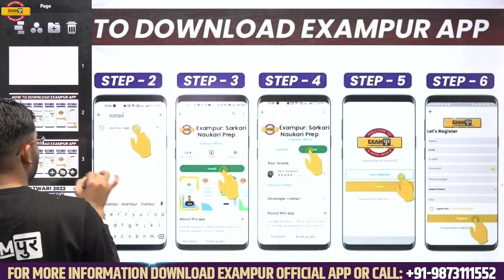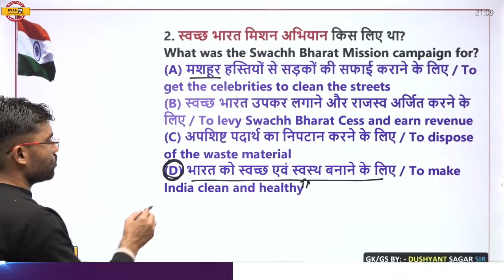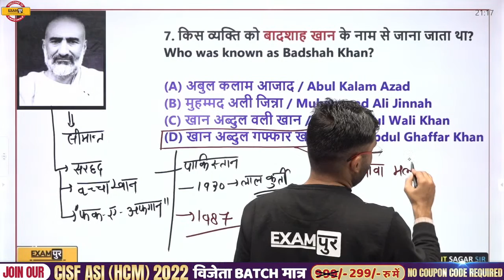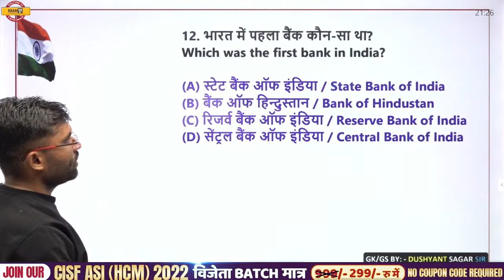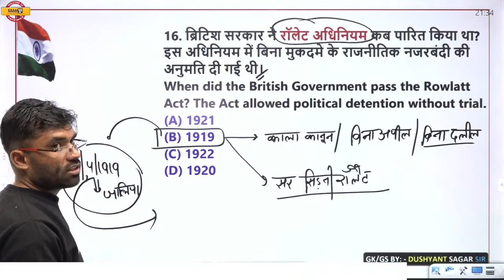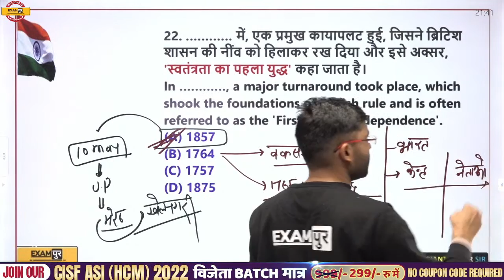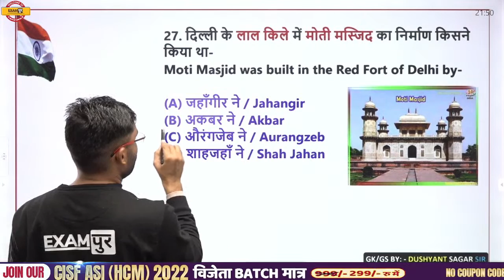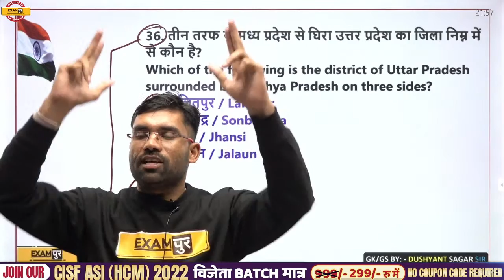STATIC GK QUESTIONS | STATIC GK FOR ALL COMPETITIVE EXAMS | BY SAGAR SIR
In this video, Sagar sir will teaching you most important questions of static gk for ALL COMPETITIVE exams.

If you're studying for the ALL COMPETITIVE exams and want to improve your gk knowledge, then this is the video for you! In this video, Sagar sir will teach you static gk most important questions in a simple and easy to understand way.